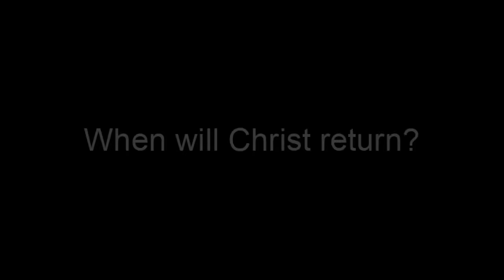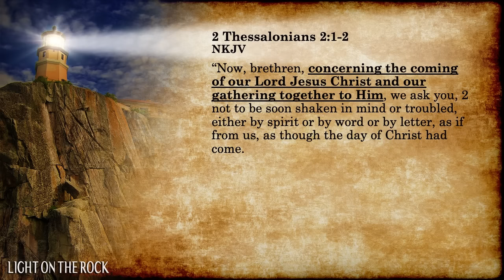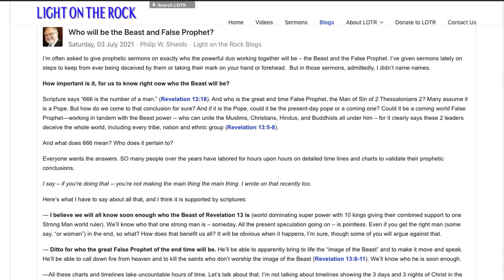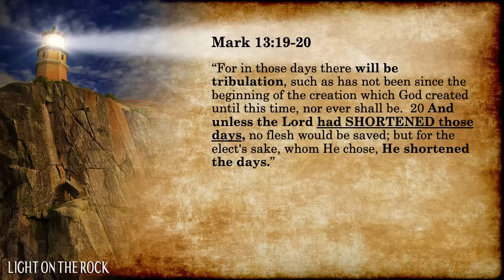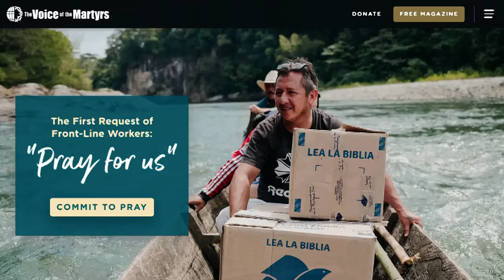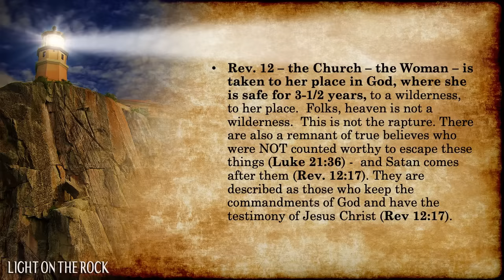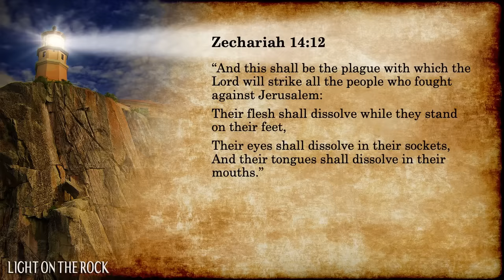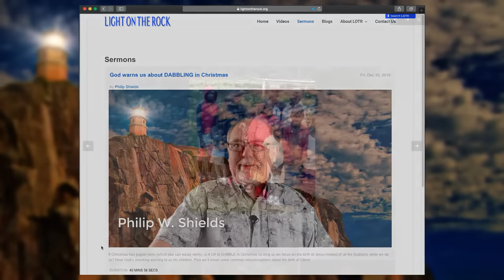When will Christ return? Could he come back tonight?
The burning question for many Christians – when will our Savior return? Could Christ return tonight? When will his second coming be? DO certain events have to happen first before He returns, or could he just come back at any moment? How “bad” will the world be before Christ returns? Are we there yet? Find out in this fast-moving message that explores Matthew 24, Revelation 6, 7, 11, 12, 13, 14, 15, 16, 17, 18, 19 and more! Some great graphics in this sermon.